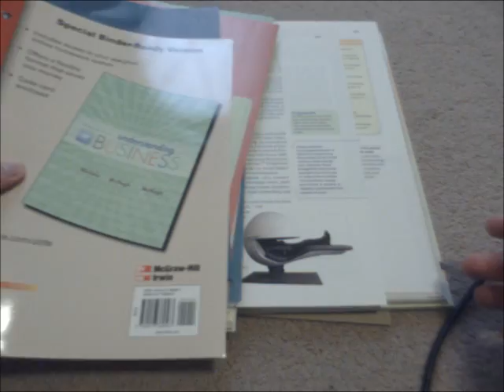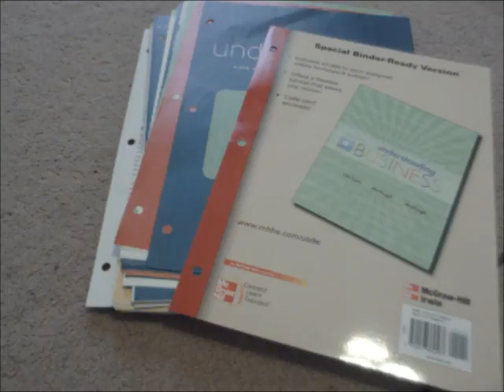Epic Fail Book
A stupid college "book" threatens my outlook on certain peoples sanity.